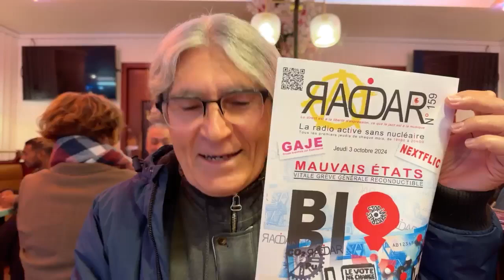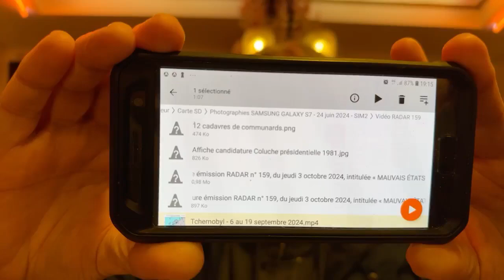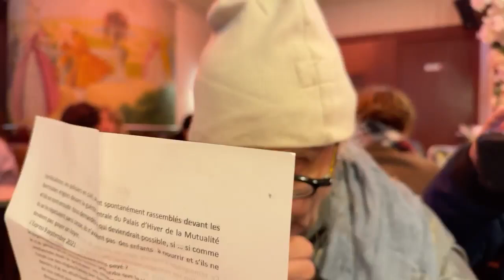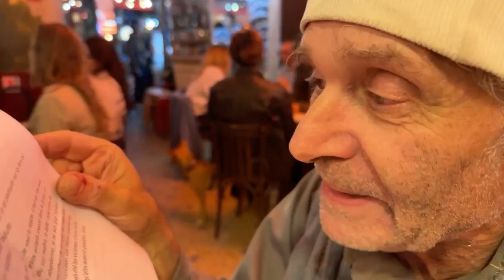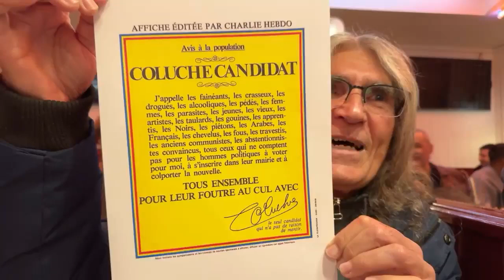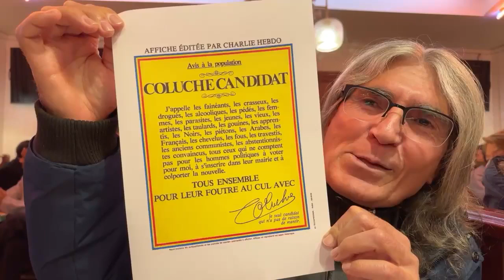Émission RADAR n° 159, du jeudi 3 octobre 2024, intitulée « MAUVAIS ÉTATS »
Émission RADAR n° 159, du jeudi 3 octobre 2024, intitulée « MAUVAIS ÉTATS » sous-titrée « VITALE GRÈVE GÉNÉRALE RECONDUCTIBLE ».

          « Après son deuxième arrêt automatique, l’EPR de Flamanville a redémarré »
                                 EDF

Retrouvez-nous tous les premiers jeudis de chaque mois, en direct sur notre page facebook RADAR, de 19h00 à 20h00.